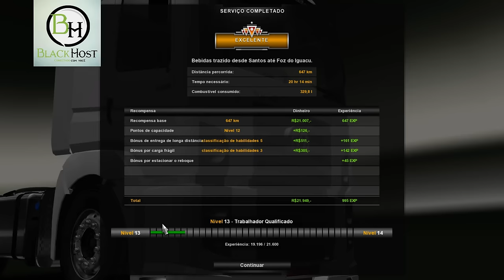Nova Série - EAA Longa Viagem - Santos x Foz do Iguaçu (Part. 5)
BR-CNJ:
CHROME Express :.. ETS2MP | ATSMP
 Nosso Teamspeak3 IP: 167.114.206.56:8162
D'Epoca Frutas
 NOSSO SITE: transbrasil.hol.es
FBTC
 Face: Familia Brazil Truck Club
 Youtube:  familia brazil truck club

MUSICA TEMA DO EAA
Final Preparations